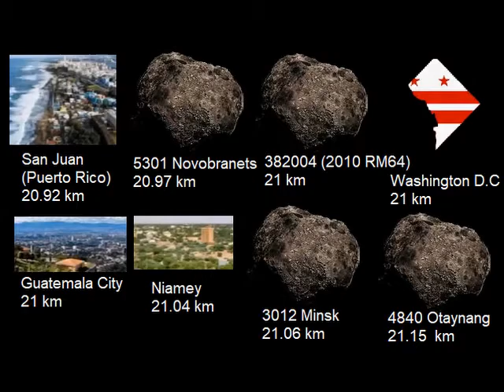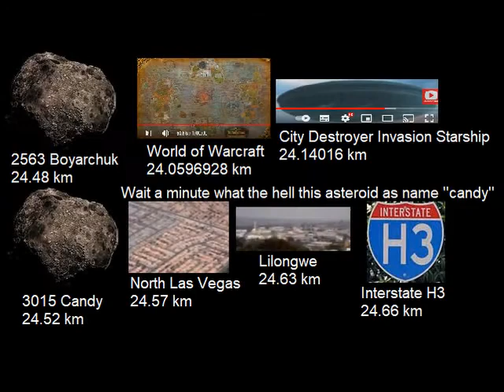Everything Size Comparison Cooperation Universe Part 58